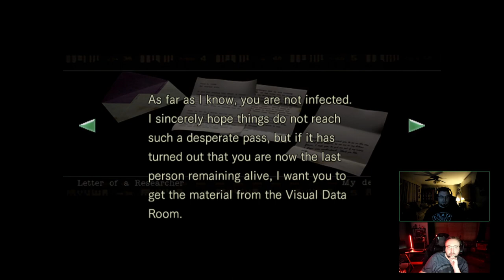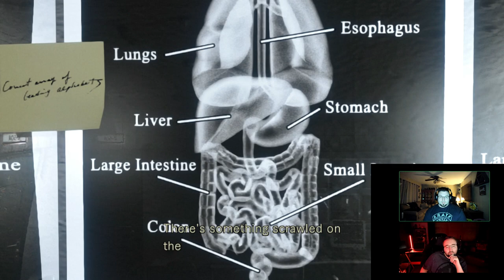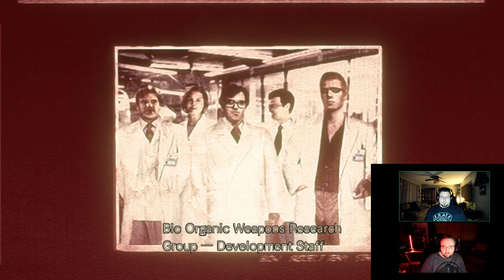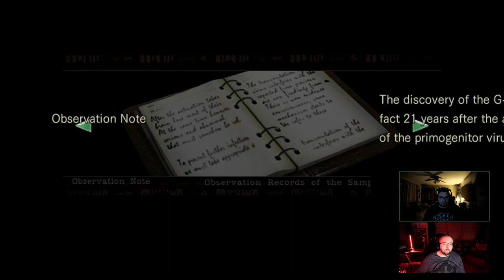Resident Evil 1 Remake Chris playthrough featuring Rorschach and Spectre Grand Finale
Grand Finale of Resident Evil Remake with Boulder Chris punching his way through Tyrants!